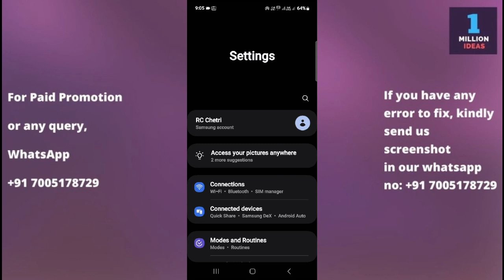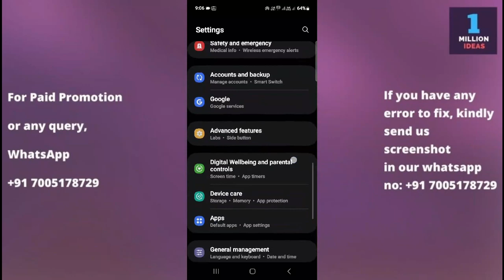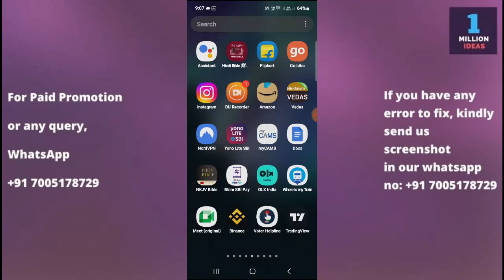Message App not working in samsung M35 5g